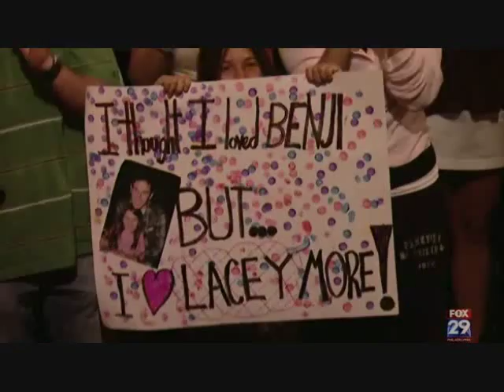110 Lacey and Kameron's Hip-Hop (Part 2 what the judges thought) Se3Eo14.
Lacey Schwimmer and Kameron Bink danced Hip-Hop

See What the judges had to say about the dance, did they like it? Did you?

Part 1 the performance part 2 what the judges thought

Now you can follow your favorite SoYouThinkYouCanDancer from the beginning.

I'm going to try to put all of the So You Think You Can Dance performances on youtube.